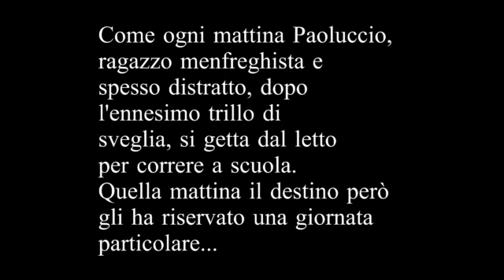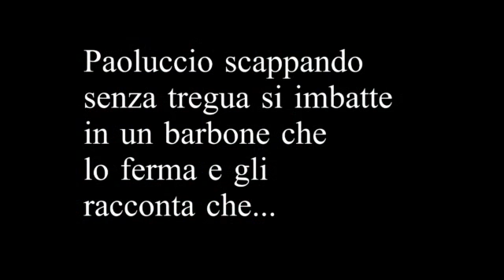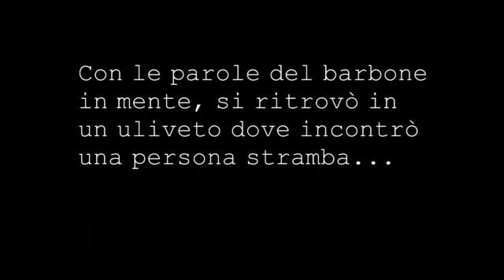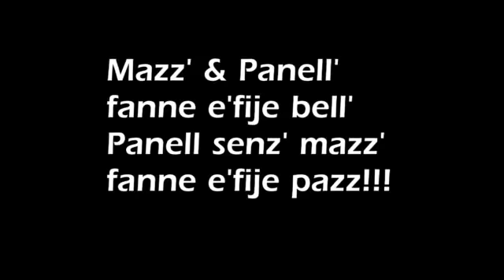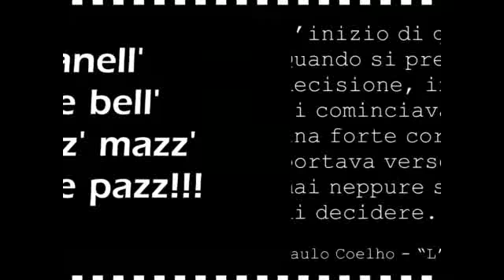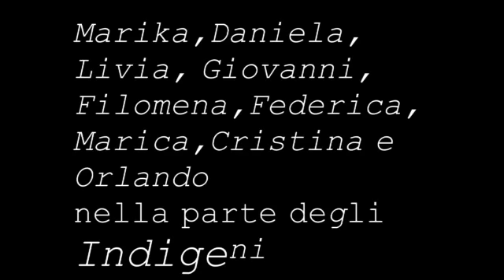Mazz & Panell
Film realizzato dai ragazzi del gruppo Warner Bros per i giochi "Tra Ciak e Realtà", Estate ACG 2013 Parrocchie in Solido.

Con: Paolo Iaccarino, Rosa Capasso, Simone Aprea, Martina Alberino.

e con: Teresa Porzio, Ivan Cacace, Marika Russo, Daniela Caccaviello, Marica Cinque, Livia Vinaccia, Giovanni De Gennaro, Filomena Cacace, Federica Gargiulo, Cristina Terminiello, Orlando Casa.

Soggetto e Sceneggiatura: Vincenzo Schiazzano - Regia: Francesca Terminiello - Riprese: Serena Gargiulo - Montaggio ed effetti speciali: Fernanda Esposito e Fabio Aprea.